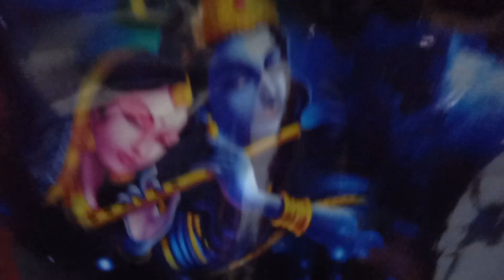Visor modify || Hero Honda cbz || bike modified || s.k. art